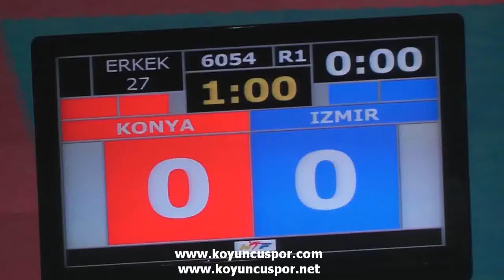27kg Final Özgen Karabacak vs Deniz Tanrıverdi (2013 Minikler Türkiye Taekwondo Şampiyonası)